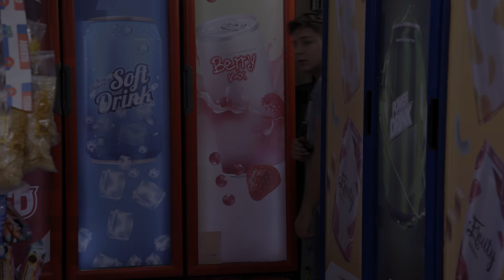Nadia es cegada por los celos y comete una locura | La rosa de Guadalupe 2/4 | La última noche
Thiago termina su relación con Nadia, poco después ella lo ve con otra chica besándose

La Rosa de Guadalupe te presenta historias que llegan a lo más profundo de tu corazón dejándote un mensaje de fe y esperanza. Aquí podrás disfrutar de todos los capítulos así como del contenido exclusivo que tenemos para ti.